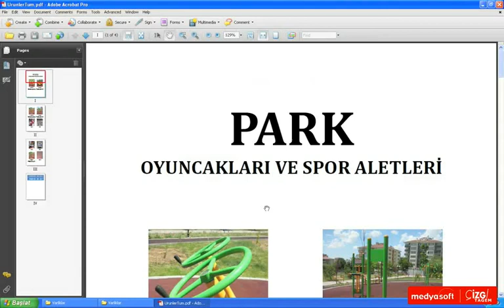Adobe Acrobat 9 0603: Sayfaları Numaralandırmak